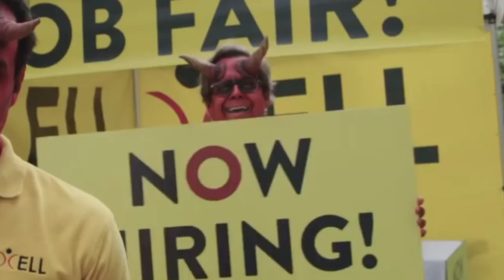John D. Babcock III Acting Reel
John D. Babcock III's acting demo reel for film and television.